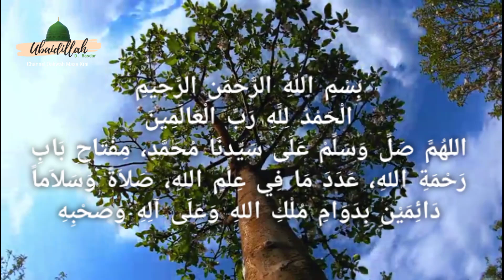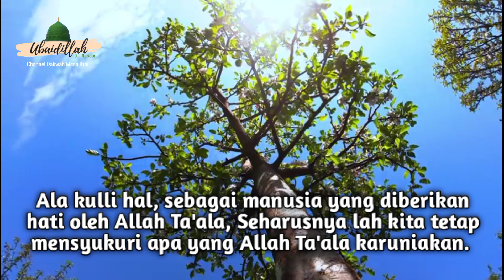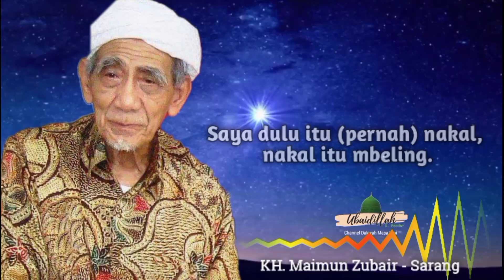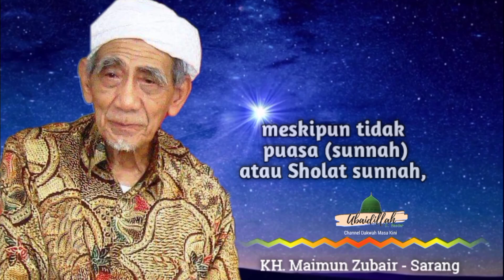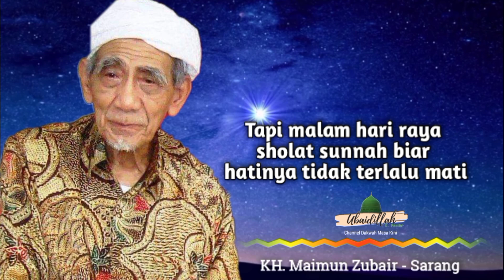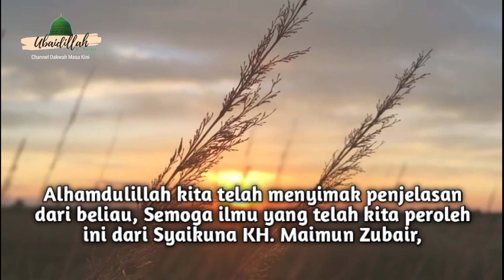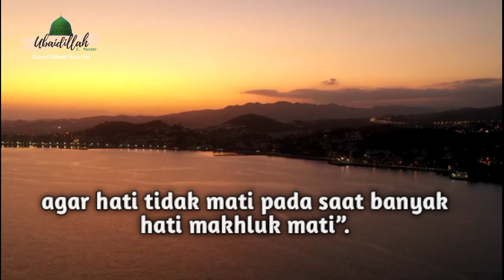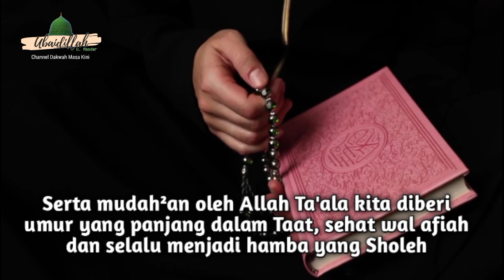Amalan - Amalan Di Malam Hari Raya | Idul Fitri & Idul Adha | Kh. Maimun Zubair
Bulan Ramadhan hampir usai, kenangan bersama Ramadhan tentu menjadi kenangan yang sangat dirindukan, karena harus menunggu 11 bulan kemudian, agar bertemu kembali dengan bulan yang penuh berkah ini. Itu pun, jika Allah SWT memberi kita umur panjang.
Ala kulli hal, sebagai manusia yang diberikan hati oleh Allah SWT, Seharusnya lah kita tetap mensyukuri apa yang Allah SWT karuniakan.
Nah pada pertemuan kita kali ini, kami akan menshare amalan - amalan yang dianjurkan oleh Syaikhuna KH. Maimun Zubair (Mbah Maimun Zubair) di Malam Hari Raya, baik Hari Raya Idul Fitri Ataupun Hari Raya Idul Adha.
Beliau menganjurkan kepada seluruh umat Islam, khususnya para santri untuk menghidupkan hari raya dengan Ibadah. Pesan ini disampaikan oleh Guru Beliau KH. Abdul Karim (Mbah Manab) Lirboyo sewaktu beliau masih nyantri di Lirboyo
Dawuh Beliau “Senakal-nakalnya santri, jangan sampai tidak menghidupkan dua malam hari raya Idul Fitri dan Idul Adha dengan melaksanakan sholat sunnah minimal dua roka’at setelah isya (Ba'diyah Isya) dan satu roka’at witir agar hati tidak mati pada saat banyak hati makhluk mati”.
dan itu terjadi diakhir zaman.
Maka, marilah kita semua menghidupkan malam Idul Fitri ini dengan melakukan amalan-amalan kebaikan seperti silaturahmi, birrul walidain, salat, zikir, istighfar, salawat kepada Nabi SAW, memperbanyak al-Qur’an serta menahan diri untuk tidak melakukan kerusakan umat.
Stop Ghibah, stop hoax, stop adu domba. Mari share kebaikan agar hidup rukun dan damai serta menjadi tambahan pahala bagi kita.
Semoga kita semua, diberi kemudahan oleh Allah Ta'ala untuk bisa mengamalkannya.
Serta mudah²an oleh Allah Ta'ala kita diberi umur yang panjang dalam Taat, sehat wal afiah dan selalu menjadi hamba yang Sholeh dan berjumpa kembali dengan bulan Ramadhan Tahun depan.